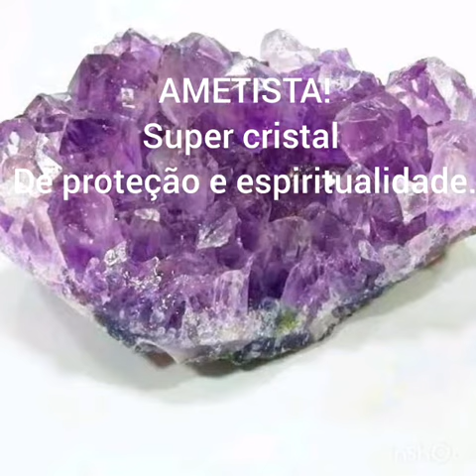Pedras e cristais - seus poderes!